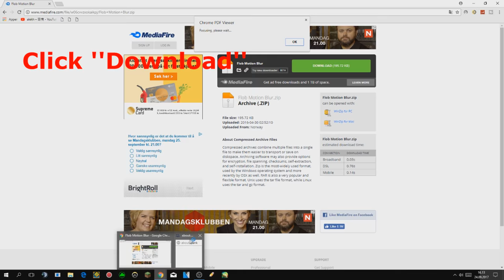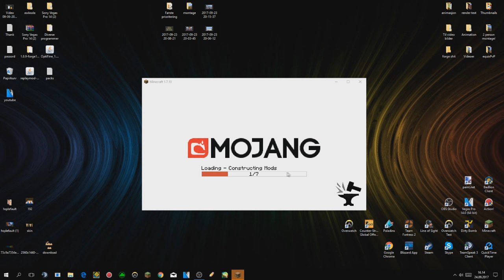How to Download Motion blur for minecraft 1.8! (tutorial)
videoes!